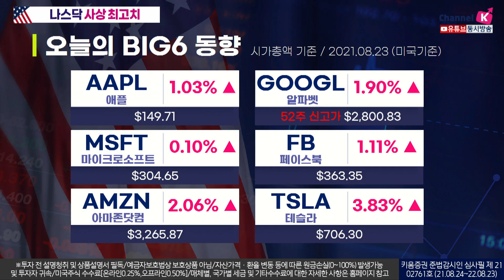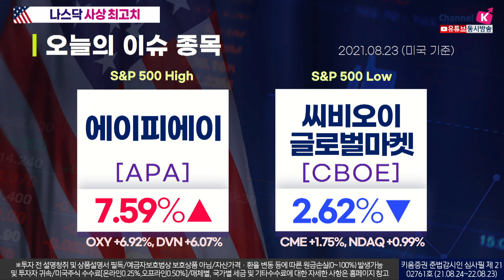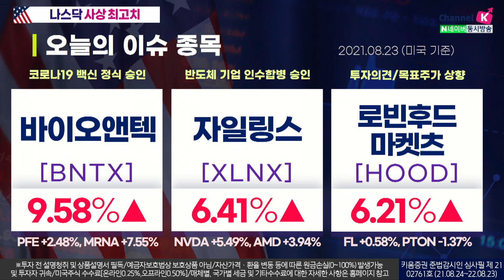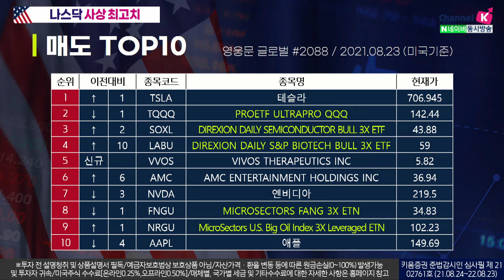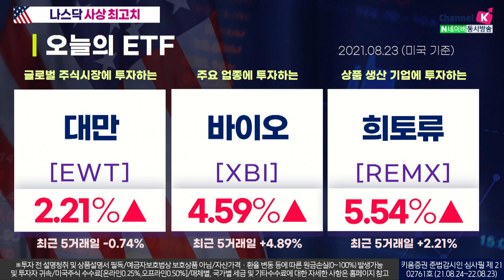[뉴욕증시 마감 브리핑_0824 화요일] 안석훈 팀장_나스닥 사상 최고치, 어떤 종목들 오르고 떨어졌나.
안석훈 팀장, 크리스티나 MC